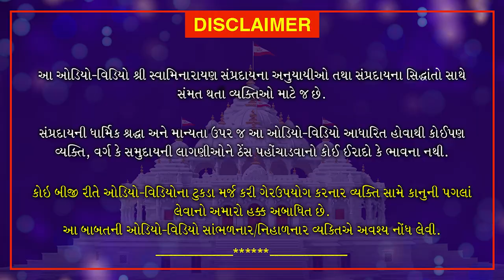કેવો પુરુષાર્થ કરવો? | Kevo Purusharth Kervo